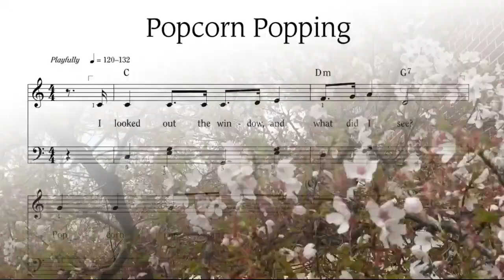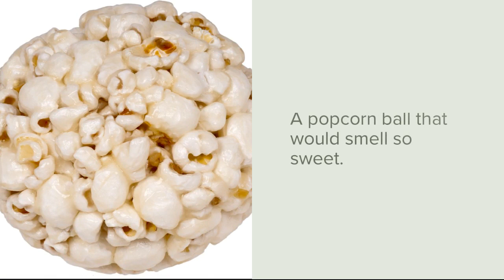Popcorn Popping on the Apricot Tree - Singing Time Video